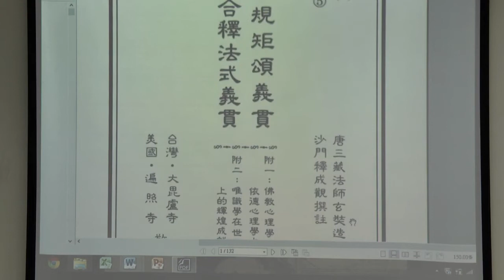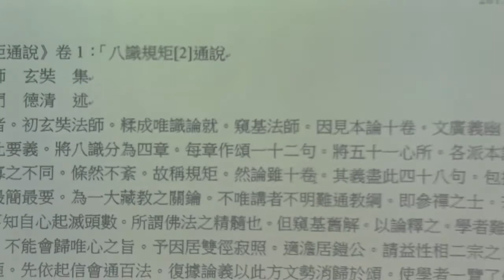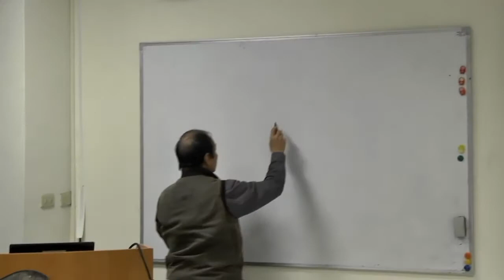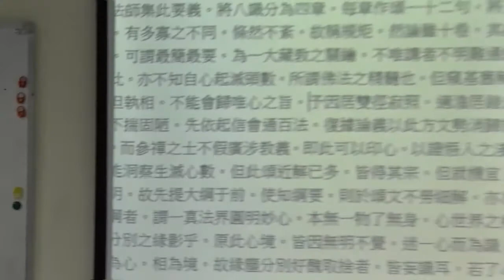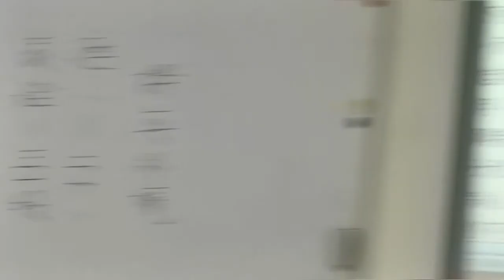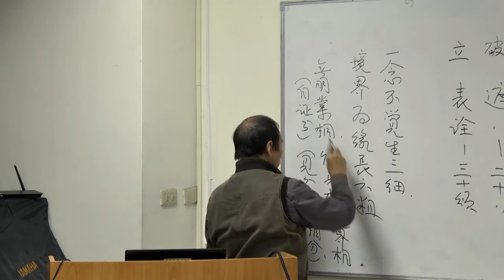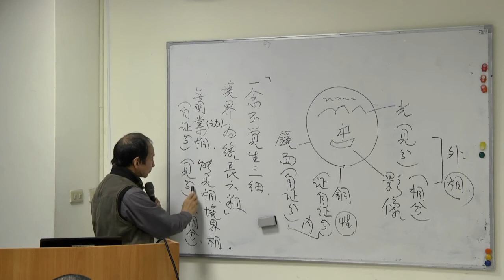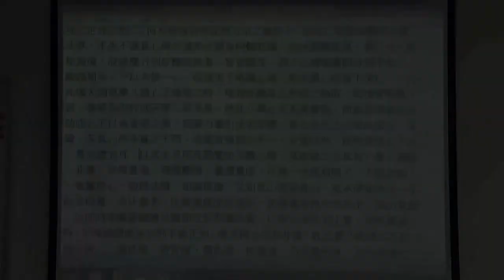【華嚴教海】熊琬老師《唯識學研究（二）3》20150305